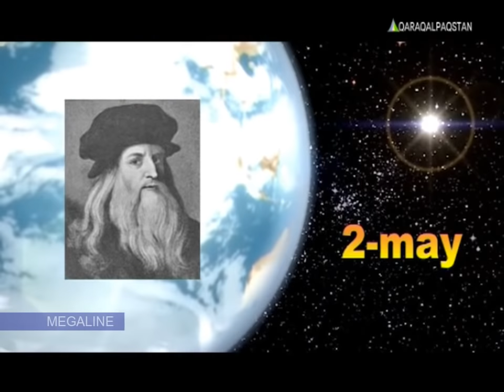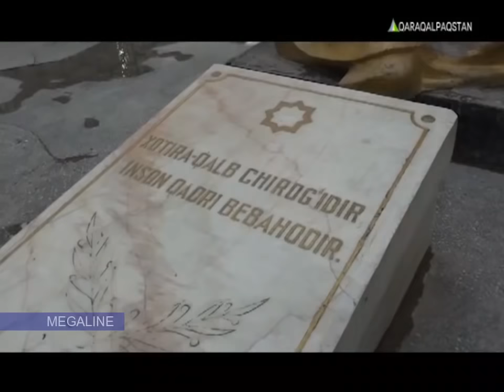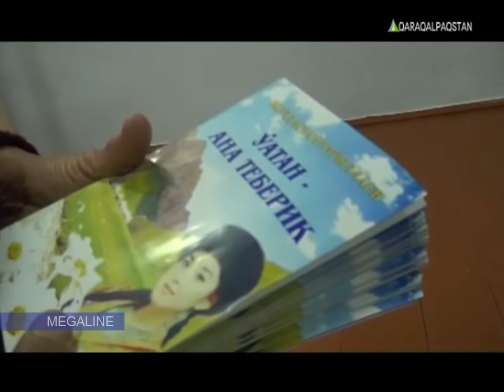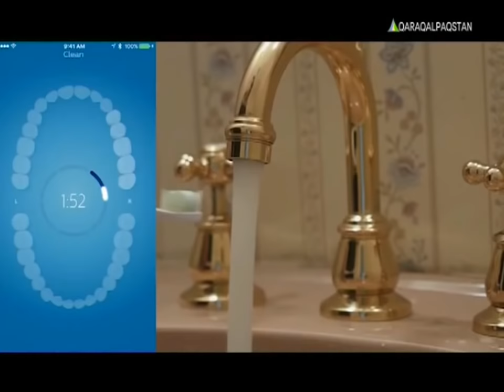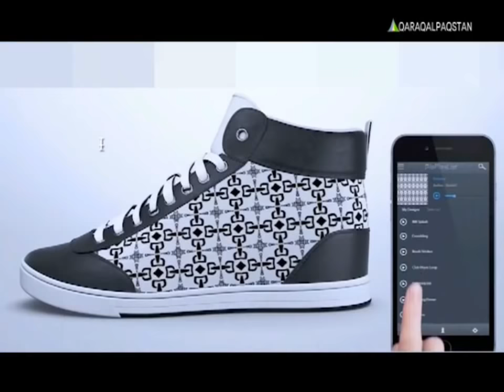Гүлхатийша Айымбетова дөретиўшилигиндеги соңғы жаңалықлар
Ассалаўма әлейкум Қарақалпақстан : Саз сәўбетли бағдарлама #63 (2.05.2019)
- Гүлхатийша Айымбетова дөретиўшилиги;
- Бул күн тарийх бетлеринде рубрикасы;
- Тахиатас. Мектепти питкергенлигине 50 жыл болған заманласларымыздың ушырасыўы;
- Техно-әлем рубриксы.